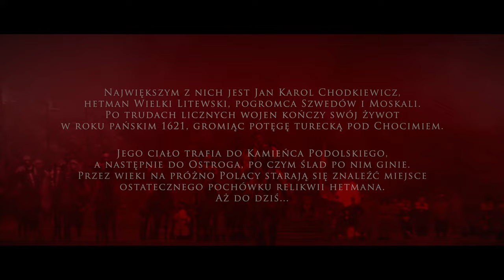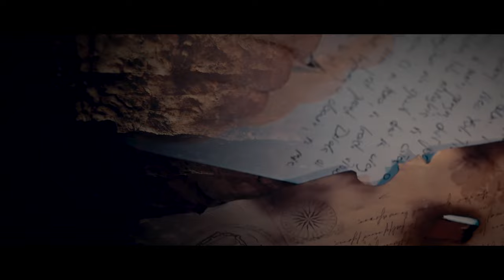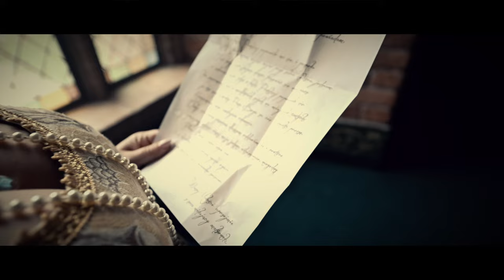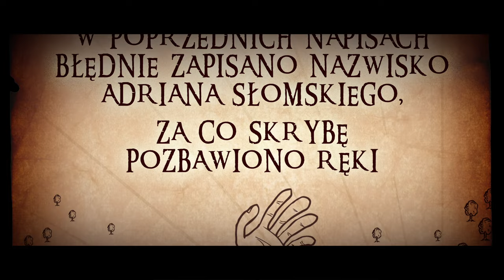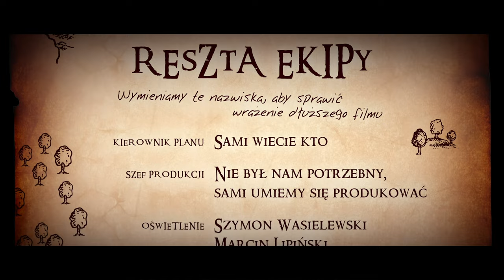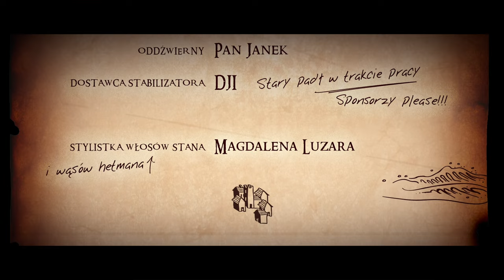Stan Smith. Opowieści z hetmańskiej krypty. Krypta 4 - Wojna i miłość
Już jest! Stan Smith 4!!!
Czyli historia na wesoło, a tworzona z pasji (i z zerowym budżetem, co warto dodać) przez grupę zapaleńców. Dzięki temu czujemy, że się Wam podobało oraz dajecie nam energię do dalszego działania :)

A jeśli zainteresowała Was historia hetmana Jana Karola Chodkiewicza i chcielibyście dowiedzieć się więcej faktów z jego życia polecamy poniższe pozycje:
• Adam Naruszewicz, Historia Jana Karola Chodkiewicza, Warszawa 1805
• Leszek Podhorecki, Jan Karol Chodkiewicz 1560–1621, Wydawnictwo MON, Warszawa 1976;
• Sławomir Leśniewski, Wielcy Hetmani Rzeczypospolitej, Wydawnictwo MADA, Warszawa 2003;
• Korrespondencye Jana Karola Chodkiewicza, w opracowaniu i opisie Władysława Chomętowskiego, Warszawa 1875;
• Czesław Jędraszko, Łacina na co dzień, Wydawnictwo „Nasza Księgarnia”, Warszawa 1997.
Cała Polska z Kryptą czyta!!!